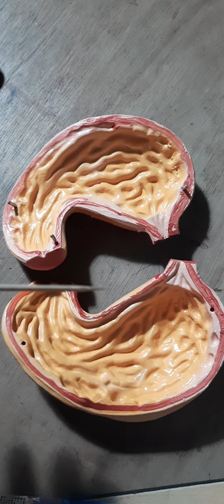stomach neet # biology